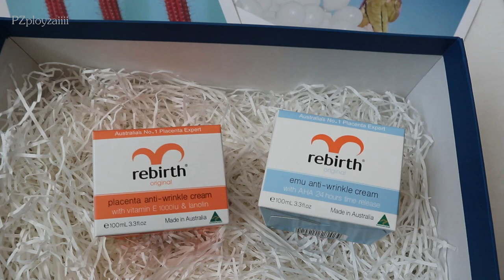REVIEW : ครีมรกแกะ REBIRTH เค้ามีสูตรกลางคืนเพิ่มแล้วนะ | Pzployzaiiii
- REBIRTH PLACENTA ANTI - WRINKLE CREAM 100ML
- REBIRTH EMU ANTI - WRINKLE CREAM 100ML
ราคากระปุกละ 350 บาท
จำหน่ายที่
Watsons, Big C Pure, Tesco Lotus และร้านค้าชั้นนำทั่วประเทศ
ซื้อสินค้าออนโลนได้ที่